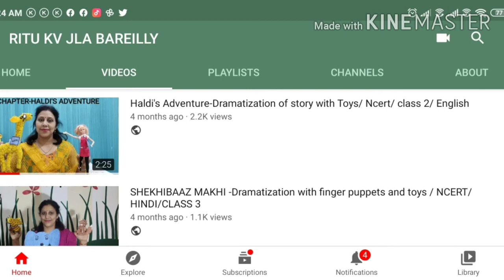3 INNOVATIVE Games For Enhancing CCT in LANGUAGES //for Primary Classes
RITU SHARMA (PRT)
KV 2 JLA
Bareilly Cantt.